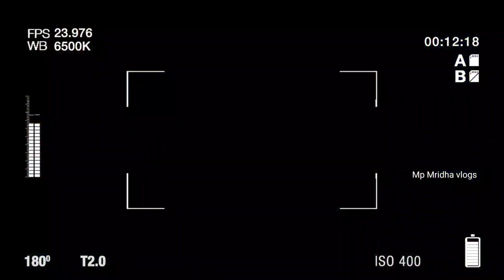কালনা সেরা সরস্বতী পুজোর প্যান্ডেল ২০২৪ || Ambika Kalna Saraswati Puja Pandal 2024